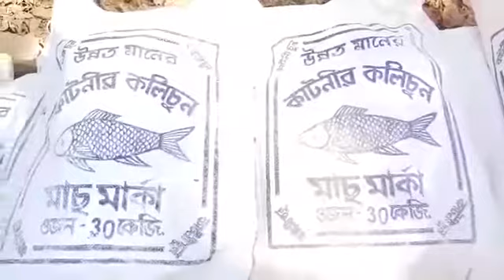গ্রামীন অর্থনীতি উন্নয়নে মাছচাষকে বেছে নিলো রাজারহাট পঞ্চায়েত সমিতি দ্বিতীয় ভিডিও